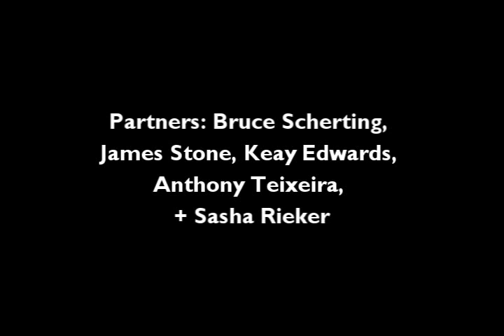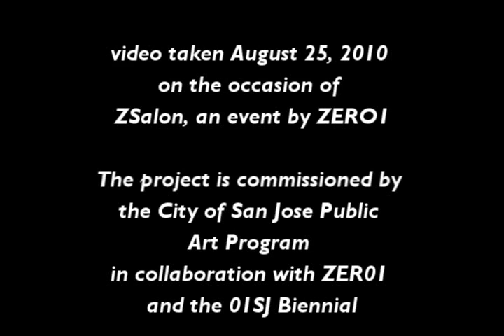2010 01SJ Biennial / FLOATING WORLD: A camping ground / Tent City for Displaced Human and Bird Song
"Floating World" by Robin Lasser and Marguerite Perret.
Partners: Bruce Scherting, James Stone, Keay Edwards, Anthony Teixeira, + Sasha Rieker

Public Art installation on the bridge that crosses over the Guadalupe River at San Fernando Street in downtown San Jose. August - November 2010, San Jose, CA.
The project is commissioned by the City of San Jose Public Art Program in collaboration with ZER01 and the 01SJ Biennial.

ZER01
152 N. 3rd Street
Suite 210

video: Michele Guieu